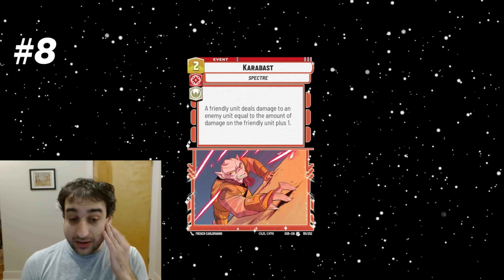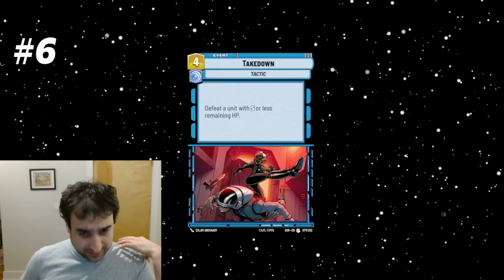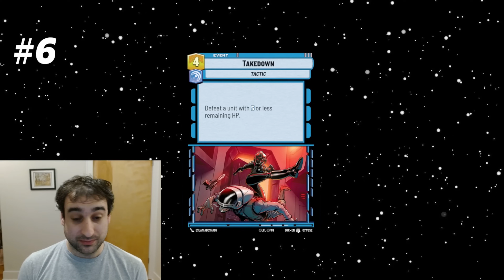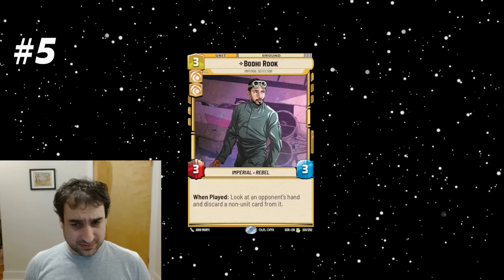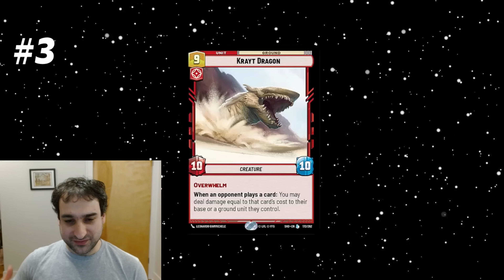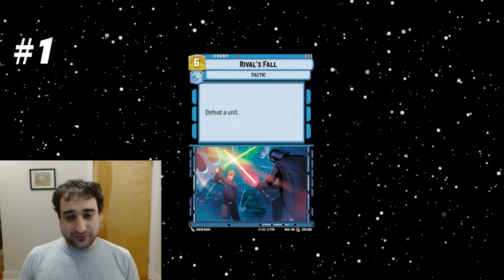OVERPLAYED CARDS! 10 Cards We Should Be Playing Less!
This is a list of 10 cards that might be getting overplayed.
Although most of these cards are quite strong (and certainly playable), it might be time for some of them to get trimmed from deck lists.

Let me know what cards you would include on this list in the comments below!